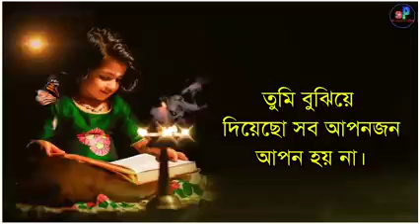বন্ধুরা ভিডিওটি ভালো লাগলে একটি লাইক সাবস্ক্রাইব করতে ভুলবেনা